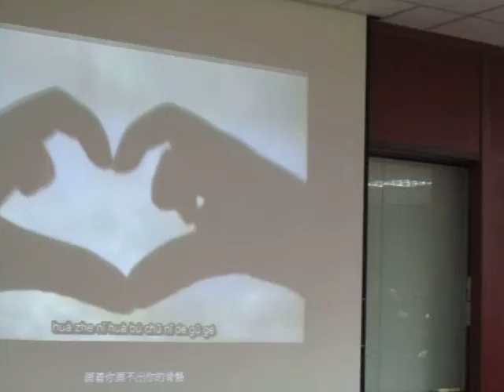畫心 - Thu Hương